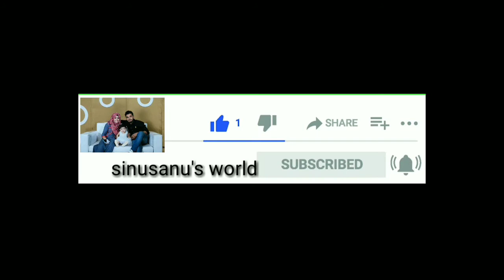GOAT HEAD RECIPE /MALAYALAM RECIPE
Hi frndzz,